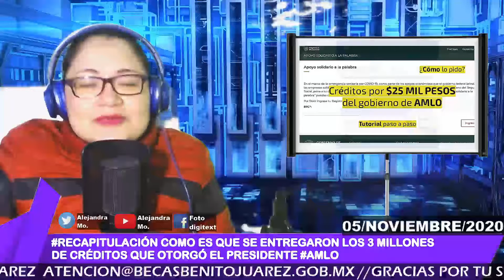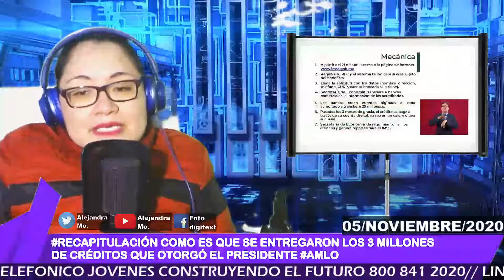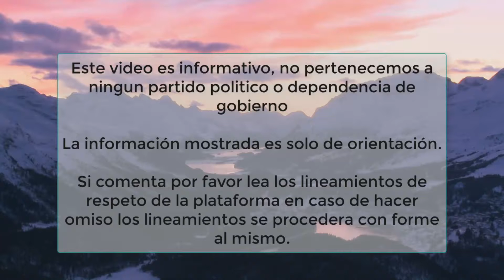RECAPITULACIÓN COMO ES QUE SE ENTREGARON LOS 3 MILLONES DE CRÉDITOS QUE OTORGÓ EL PRESIDENTE